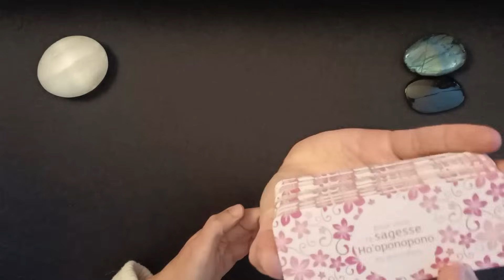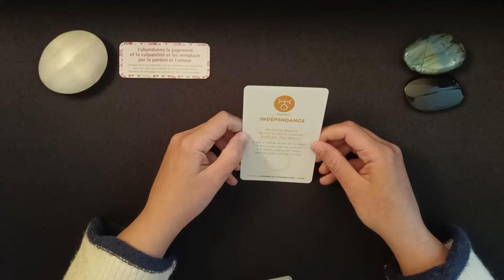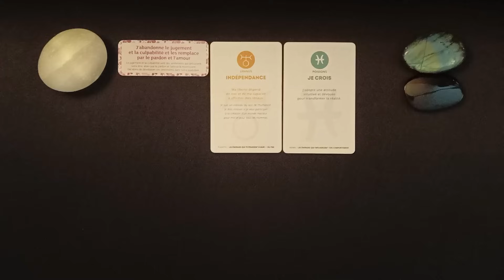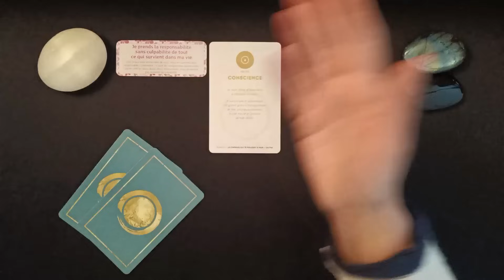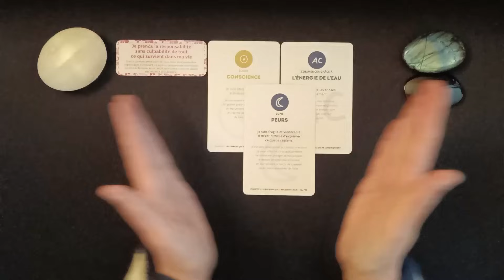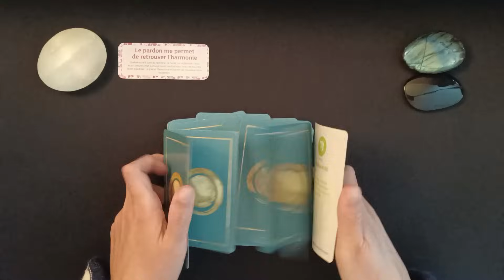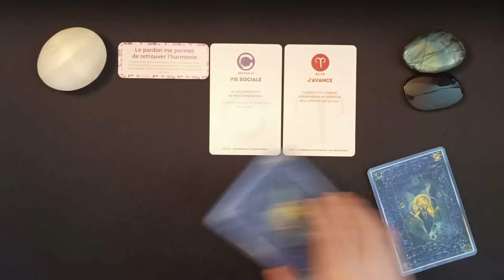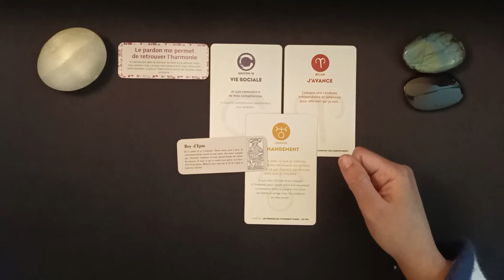Guidance à choix | 28.04.2024 | Un peu de positivité dans ce monde de brutes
00:00 Introduction et choix
03:57 Aide
24:49 Explications
42:29 Apaisement